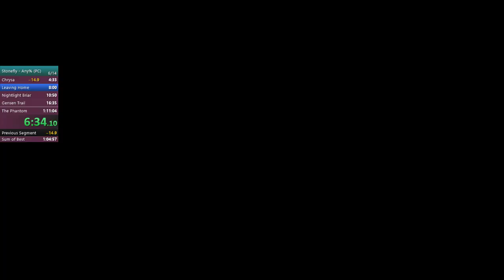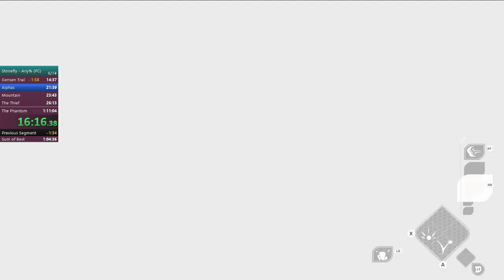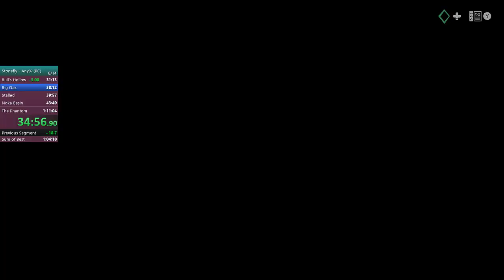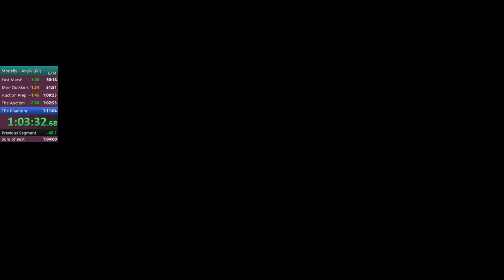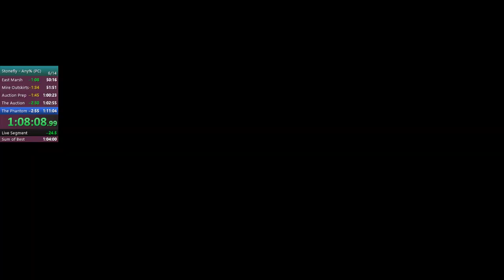Stonefly (PC) -- Any%: 1:08:12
Beat my WR twice today, but this one was the best time. Starting to see the plateau with no major big time sinks, but really wondering if I can push this sub-hour.

No Assist Mode.